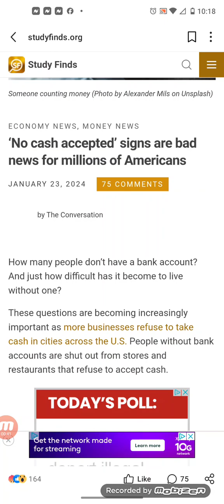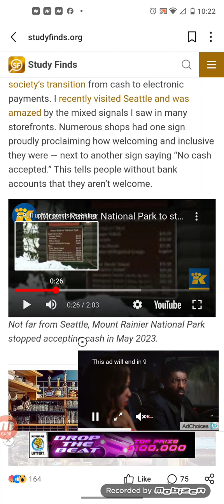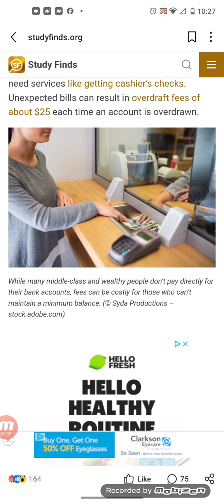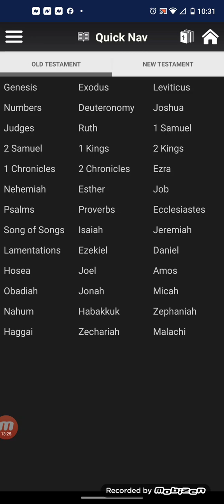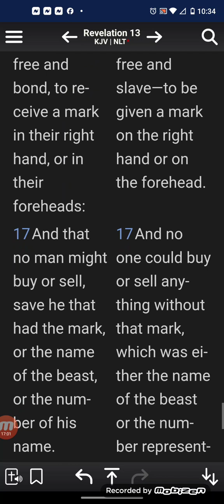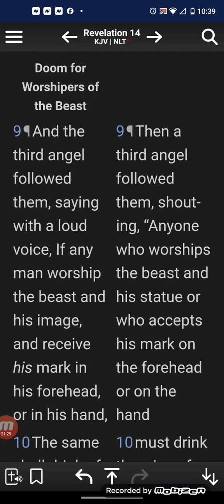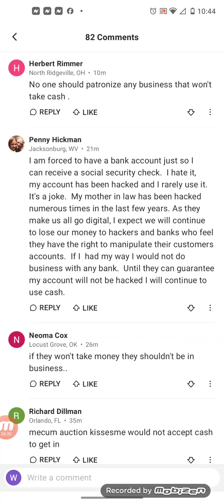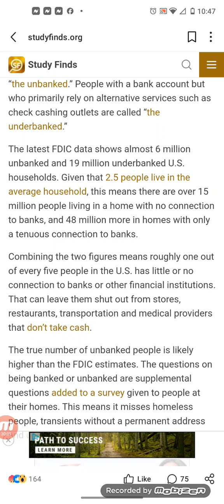No cash accepted’ signs are bad news for millions of Americans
How many people don’t have a bank account? And just how difficult has it become to live without one?

These questions are becoming increasingly important as more businesses refuse to take cash in cities across the U.S. People without bank accounts are shut out from stores and restaurants that refuse to accept cash.